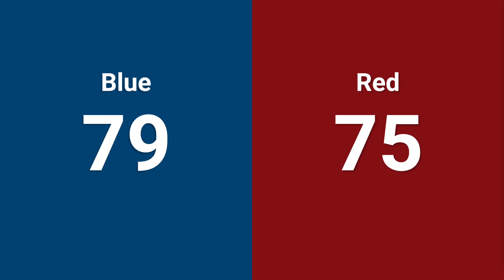Qualification 55 - 2024 Central Illinois Regional